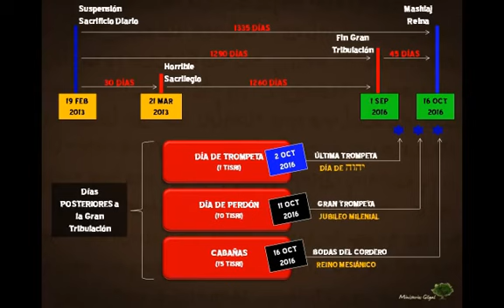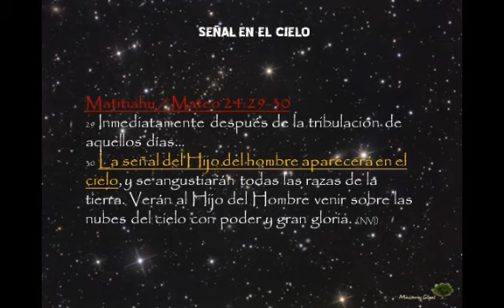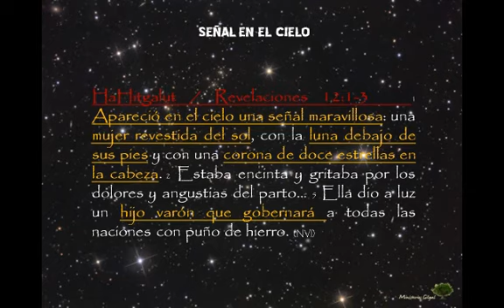12_de_15___Las_70_Semanas_de_Daniel__Perspectiva_Hebrea.flv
"Pero tú, Daniel, guarda en secreto estas palabras y sella el libro hasta el tiempo del fin. Muchos correrán de aquí para allá, y el conocimiento aumentará."